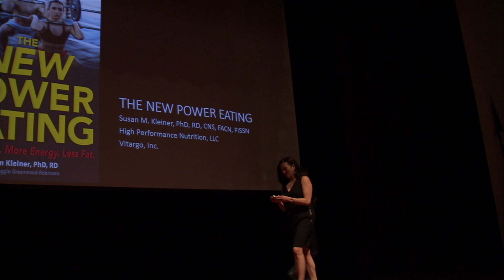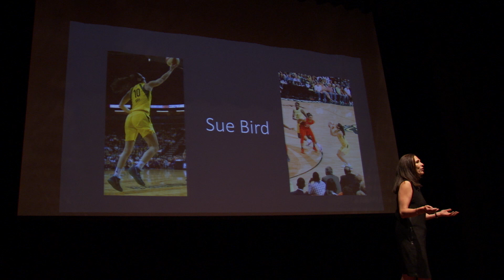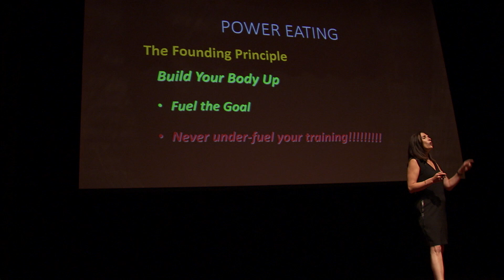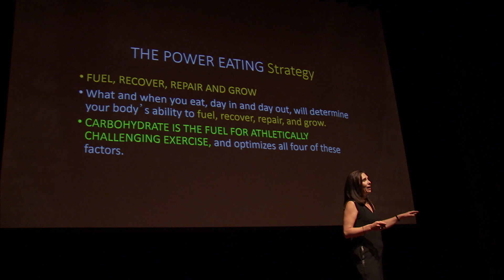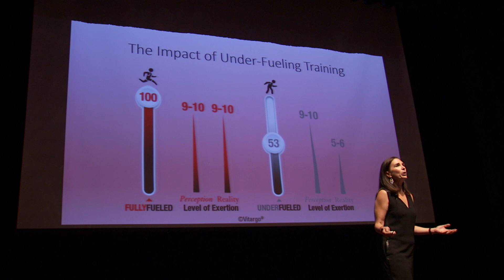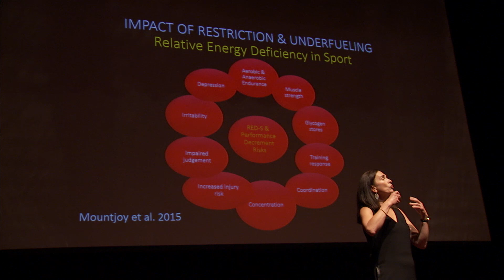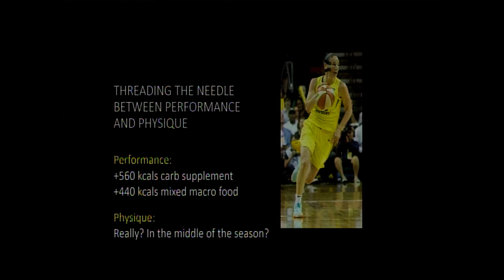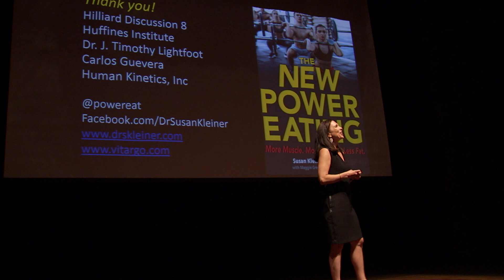The New Power Eating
Dr. Susan Kleiner, High Performance Nutrition, LLC
Hilliard Discussion 8 - Texas A&M University

Dr. Kleiner is the owner of High Performance Nutrition, LLC, a consulting firm in Mercer Island, Washington, where she is currently the High Performance Nutritionist for the 2018 WNBA Championship Seattle Storm and the Seattle Reign FC (WNSL). Dr. Kleiner works professionally with several of the team members, and she has consulted with many other professional teams and team members, including Seattle Seahawks, Mariners, Storm, Thunderbirds and Supersonics, the Cleveland Browns and Cavaliers, the Miami Heat, Olympians and elite athletes in countless sports. Dr. Kleiner has authored eight books, including the bestseller POWER EATING®, The Good Mood Diet®, and The POWERFOOD Nutrition Plan. Her latest book, The New Power Eating, was just published on September 14th by Human Kinetics. In 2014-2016, Dr. Kleiner co-founded Vynna, LLC, a female-centric sports nutrition brand. She also serves as Director of Science & Communication for Vitargo, Inc.

Dr. Kleiner is one of the foremost nutrition authorities on eating for strength, and her POWER EATING® program has reshaped the lives of thousands. The book is a leader in the field and is now in its fourth edition. Susan’s Good Mood Diet® Program arose from her observations that her clients' moods and energy levels improved with their nutrition. The Good Mood Diet® program was featured in the Seattle Post-Intelligencer and is the basis for her book, The Good Mood Diet: Feel great while you lose weight.

Dr. Kleiner's credentials include a PhD in Nutrition and RD, FACN, CNS, FISSN certifications and honors. She is a co-founder and fellow of the International Society of Sports Nutrition and a fellow of the American College of Nutrition. She is a member of the American College of Sports Medicine and The National Strength and Conditioning Association.